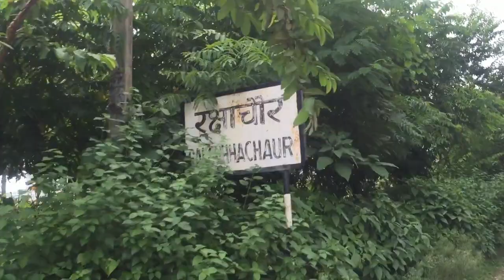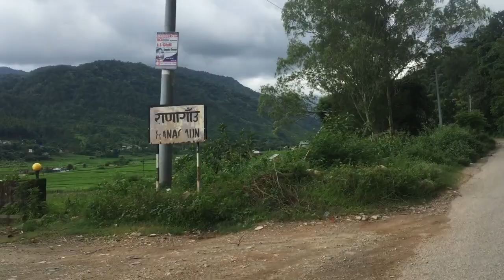Waterfall Vlog| Traveling Vlog| Dang Vlog| Vlog Nepal| Vlog nepali| Shreedhar kumar rajbhandari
nepalivlog, vloginnepal, Waterfall vlog| Traveling Vlog| Dang Vlog| Vlog Nepal| Vlog nepali| Shreedhar kumar rajbhandari,